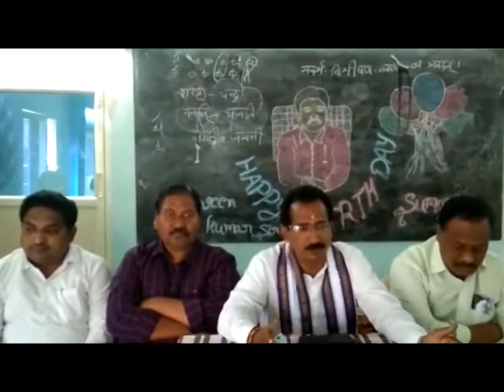ప్రకాశం జిల్లా రచయితల సంఘం అధ్యక్షులు పొన్నూరు వేంకటశ్రీనివాసులు || DN5 News